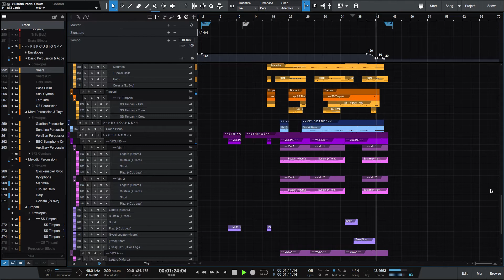♫ 4am Orchestral Doodle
I'm available for Music Commissions & Freelance Work!
(Underscores/BGM, Standalone, Songs)

I was up until 4am sketching this random doodle, which is clearly a film score cue for a movie that doesn't actually exist.